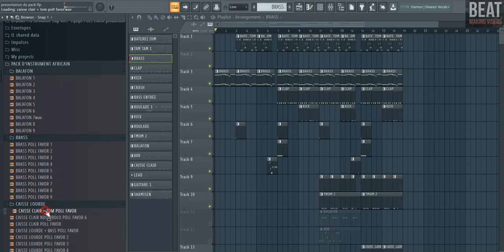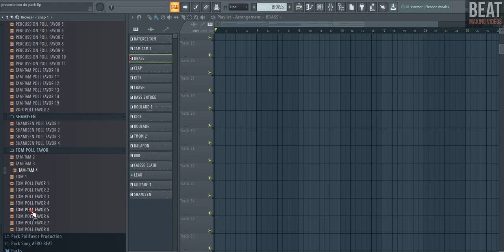PRESENTATION DU PACK D'INSTRUMENT